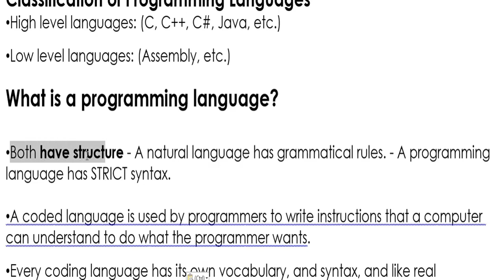What is a program and what is a programming language ما هو البرنامج وما هي لغة البرمجة